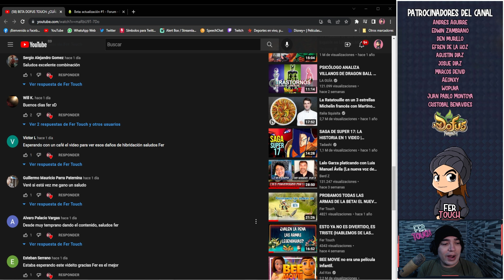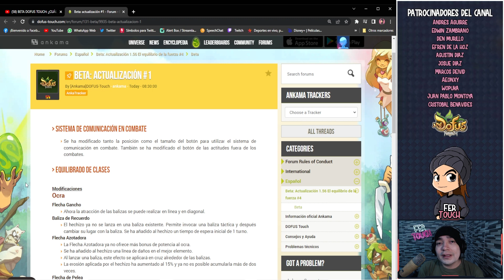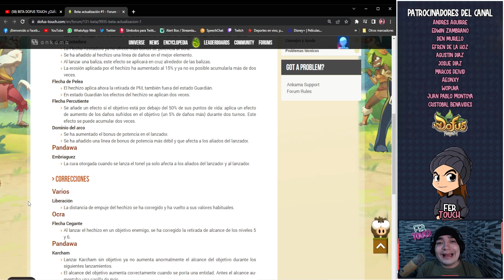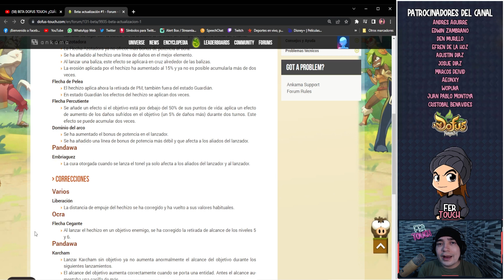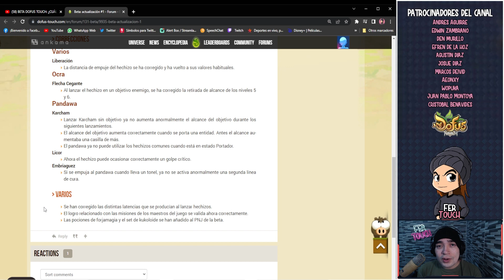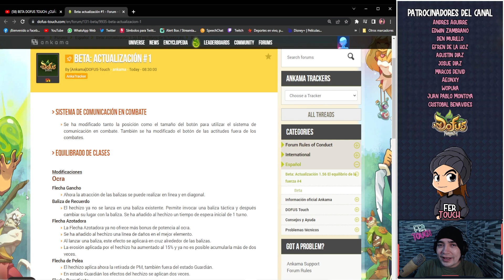BETA DOFUS TOUCH: BUFF POTENTE AL OCRA!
Tenemos el primer parche de la beta donde el Ocra es el gran protagonista! Buff potente a gran parte de sus hechizos! Te comento todos los cambios y correcciones aquí!